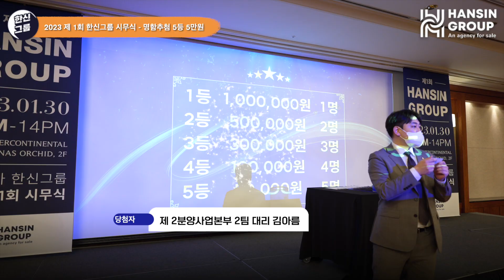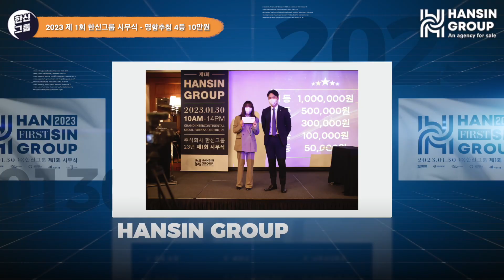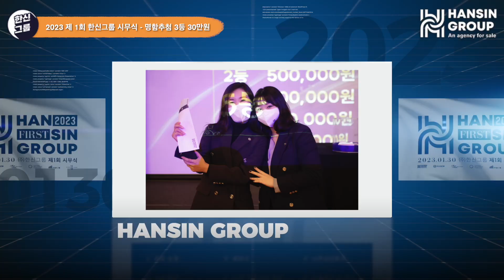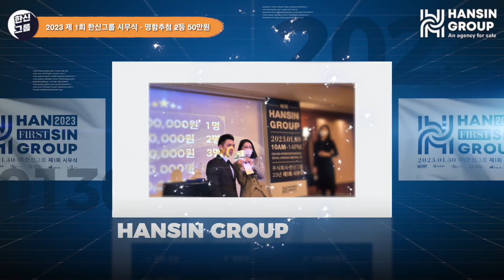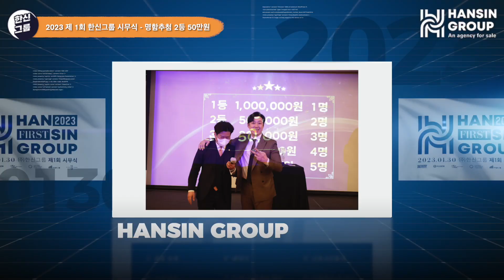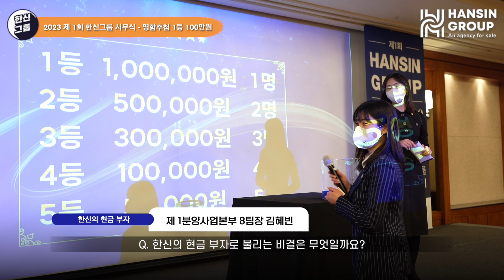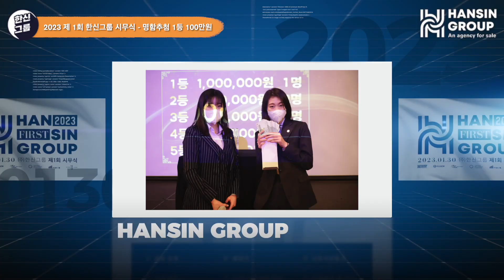행운이 따르는 사람들 - 2023 제 1회 한신그룹 시무식 2부 (쿠키영상있음)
평소에 뽑기 이벤트 당첨 잘 되시나요?
행운이 따르는 사람들!
바로 한신그룹 사람들이 아닐까요?

지난 주 시무식 1부에 이은 2부!
2부에는 명함추첨 이벤트가 있었는데요
5만원, 10만원, 30만원, 50만원, 100만원
당첨의 행운 주인공은 누구일까요?

그 외에도 2부에는 우아하고 여유로운 식사 시간과
단체 사진 촬영 등이 있어요.

이렇게 많은 직원들이 한신그룹에 있다니!!
국내 최대 규모가 새삼 맞구나 싶었답니다.

무엇보다 깨알 재미터지는 쿠키영상 놓치지 마세요!!